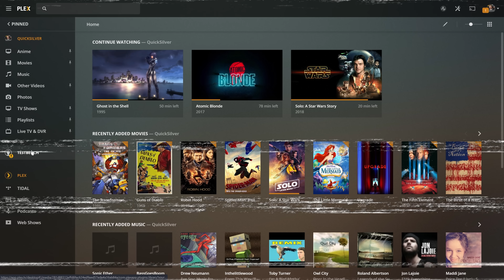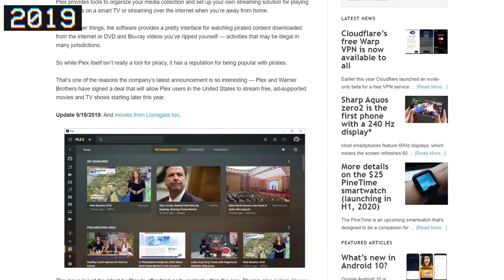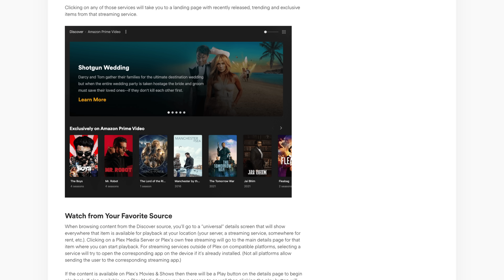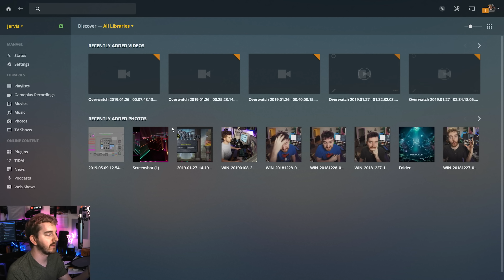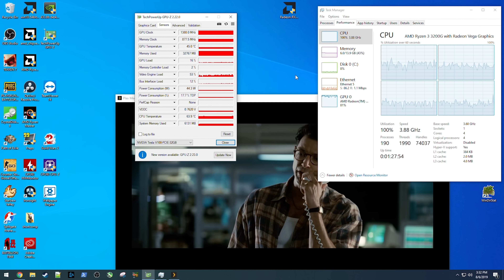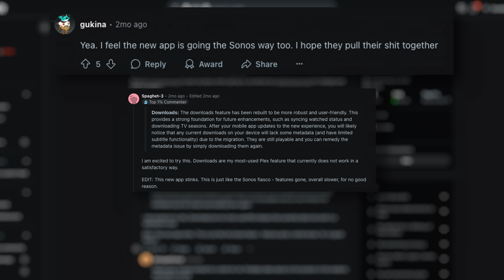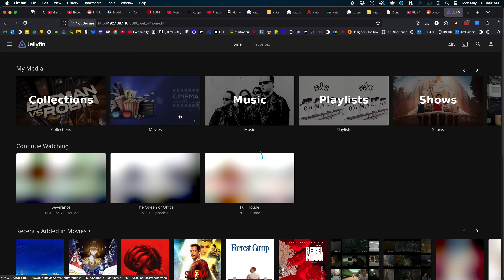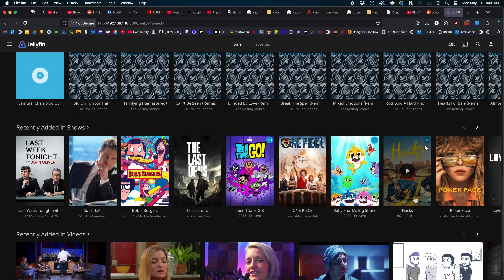It's time to say GOODBYE to Plex...